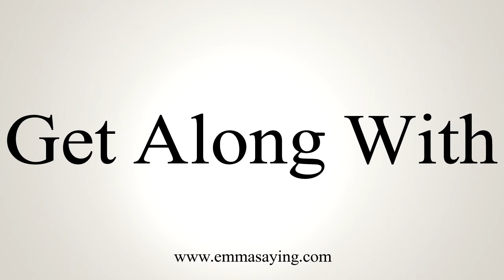How To Say Get Along With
Learn how to say Get Along With with EmmaSaying free pronunciation tutorials.